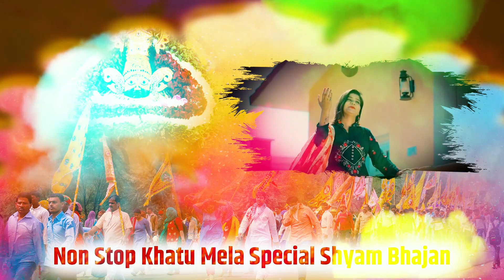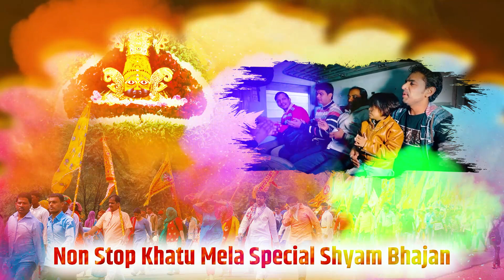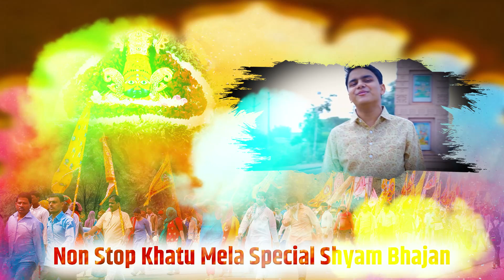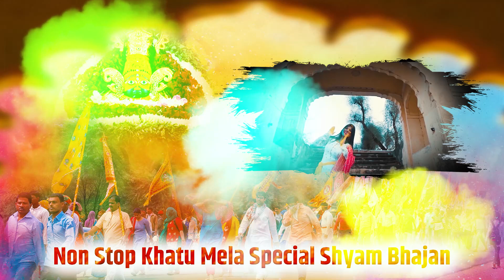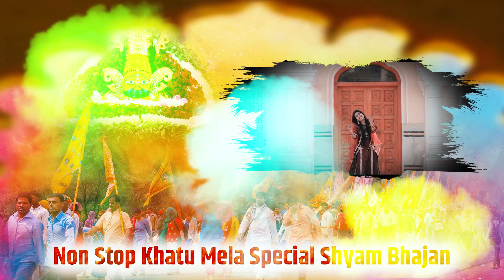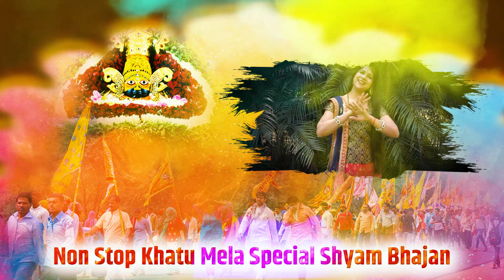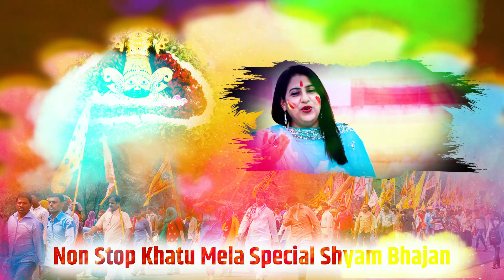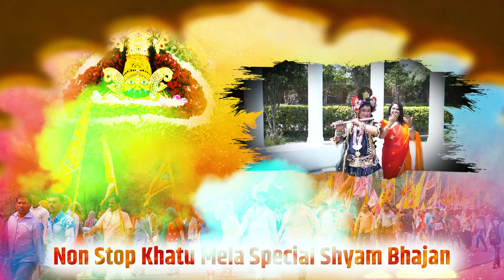Fagun Mela Special Bhajan | Khatu Shyam Bhajan | फागण भजन | श्याम बाबा का फागुन मेला भजन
🎶 01. Shyam Dhwaja - Babita Soni
🎶 02. Fagan Ki Rut - Sakshi Agarwal
🎶 03. Shyam Ka Mela AarelaAarela - Panna Sufi
🎶 04. Yun Hi Nahi Khatu Mein - Abhishek Nama
🎶 05. Fagun Ka Rasiya - Gudiya Vibha Mishra
🎶 06 . Yaayo Fagan Ro Tyohaar - Radhika Thakur
🎶 07. Haathon Mein Nishan Mere - Anjali Dwivedi
🎶 08. Khatu Nagri Mein Rangon Ki Barsaat Ho Gayi   Toshi Kaur
🎶 09. Lo Aaya Dekho Falgun Ka Mela - Smita Ganuwala
🎶 10. Aai Fagan Ki Rut - Rajni Rajasthani

Category: Shyam Bhajan
Producers: Amresh Bahadur, Ramit Mathur
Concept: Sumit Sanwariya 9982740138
Label: Yuki